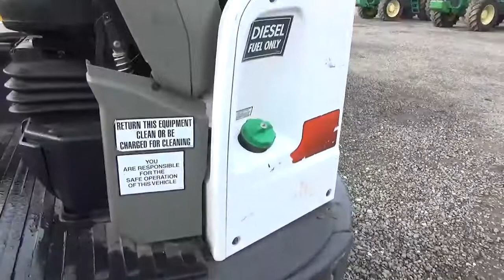2019 February Auction Lot# 103 - 2013 Bobcat E26 GM Hydraulic Excavator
2013 Bobcat E26 GM Hydraulic Excavator
Hr. Meter Indicates: 1,289 Hours
Serial #: B33211050
Features: Kubota 4 Cylinder Diesel Engine , 4-in-1 Bucket, Gannon Scraper Box with Hydraulic Rippers
Comments: Starts and runs.